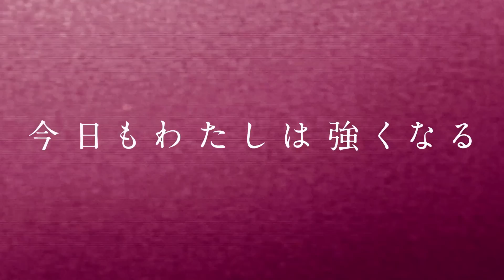【スターダム】8キロ減量した鈴季すずが中野たむのベルトを狙う！上谷沙弥とタッグ結成でコズエン見習い水森由菜と激突！-6.17汐留大会-【STARDOM】